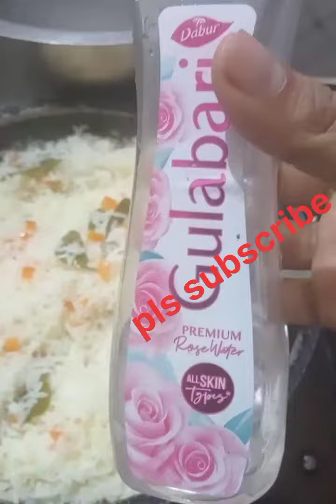ghee rice snehakitchenworld #2022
simple&easy ghee rice